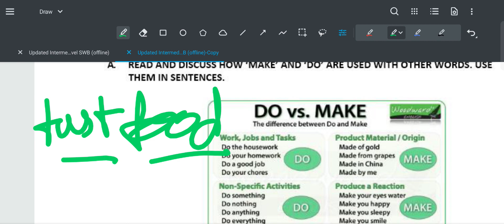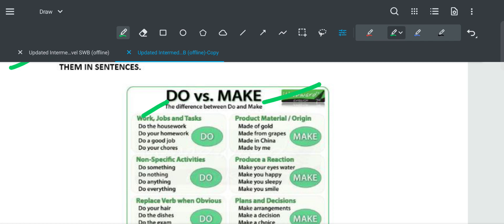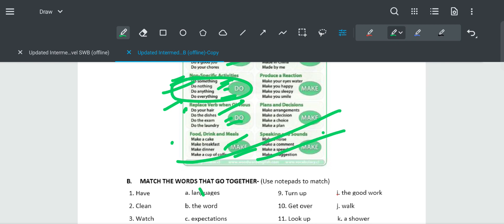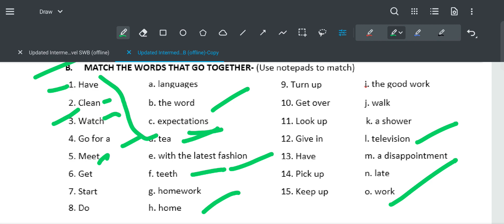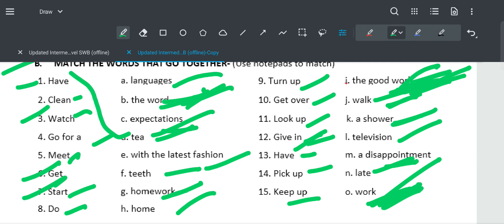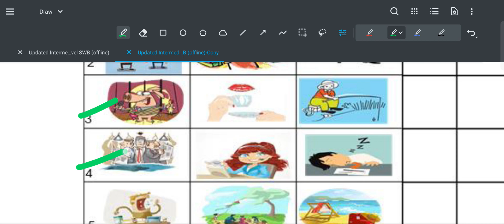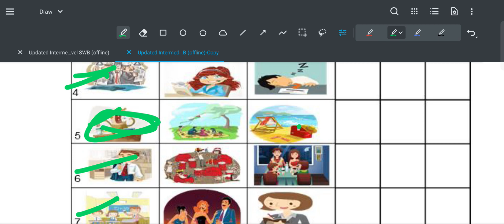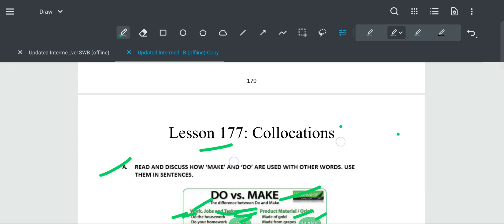FEA BOOK 3 LESSON 177 SOLUTION.(COLLOCATION)